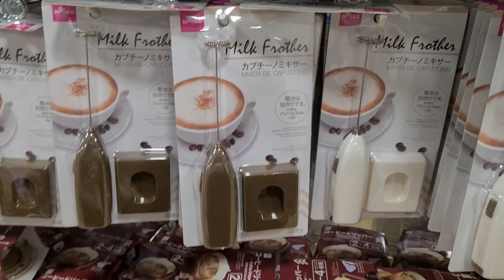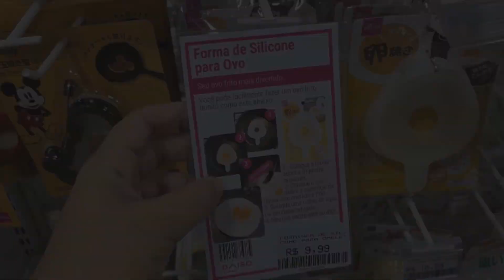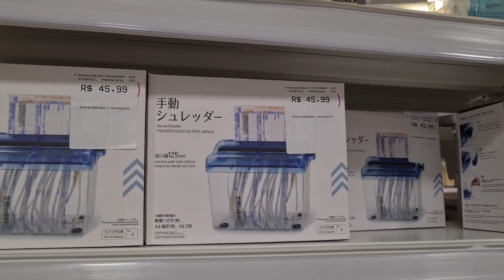UM DIA NO SHOPPING COMIGO: COMPRINHAS | ACHADINHOS | MINI TOUR NA DAISO | CALÇA DA ZARA | E MAIS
CÓDIGO DE CONSULTOR C&A: thamirisc

Link da Amazom